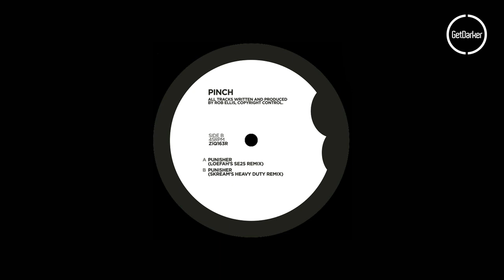Pinch - Punisher (Skream's Heavy Duty Remix) - [Dubstep Classic]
Label → Planet Mu
Cat No. → ZIQ163R